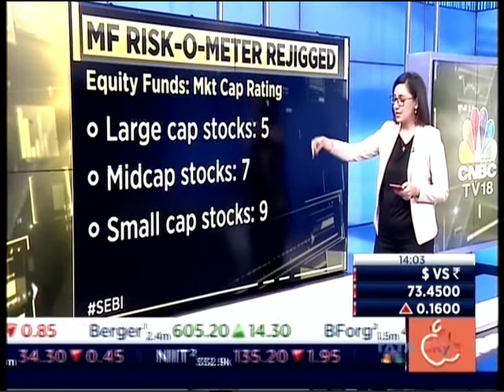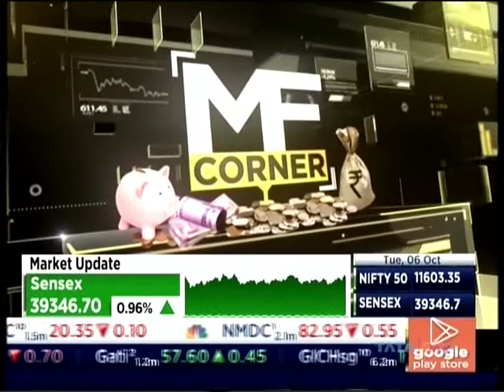Radhika Gupta MD & CEO, Edelweiss Asset Management CNBC TV18 MF Corner 06 Oct 2020